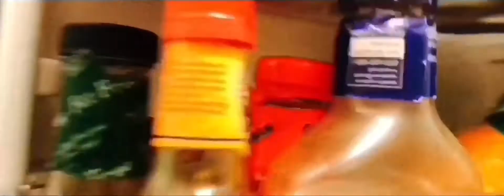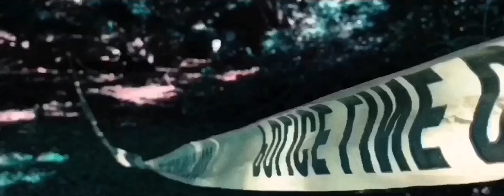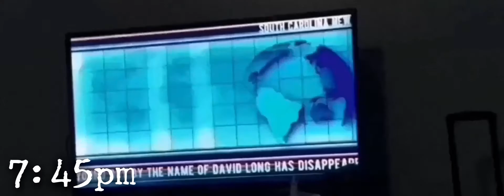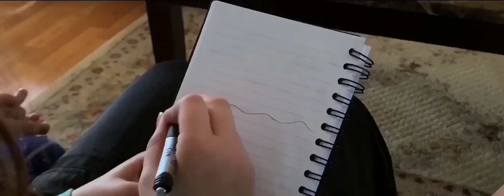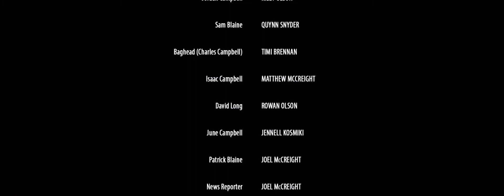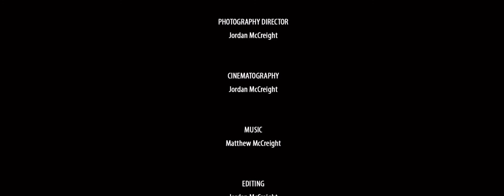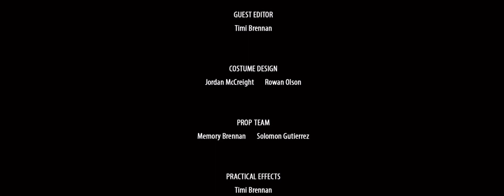Blood in the River | 2020 | Official Short film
A quiet town gets louder by night’s fall as more and more victims mysteriously get pulled into the darkness of a young girls backyard.